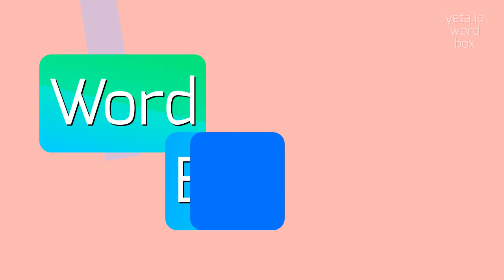How to say "bromohydrate"! (High Quality Voices)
Watch in this video how to say and pronounce "bromohydrate"!